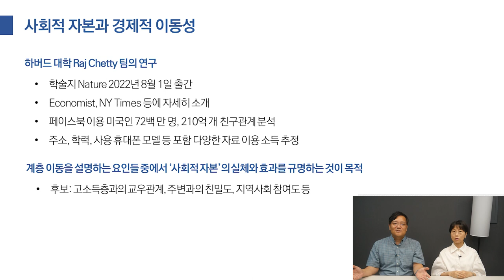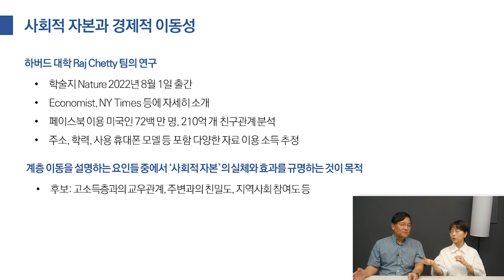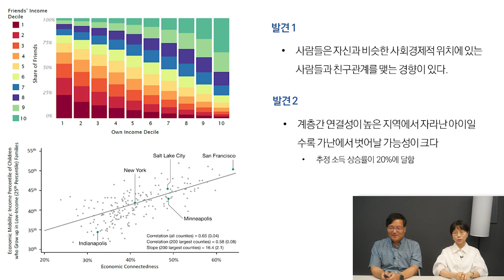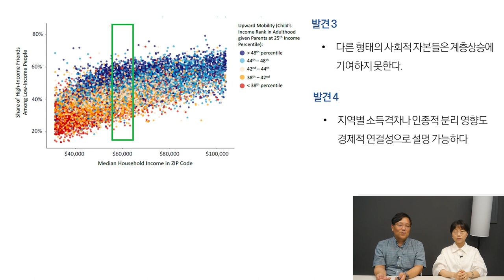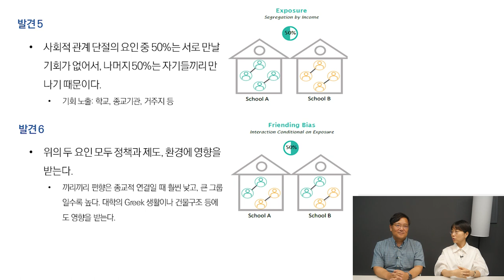사람들은 자신과 비슷한 사회경제적 위치에 있는 사람들과 친구관계를 맺는 경향이 있다?